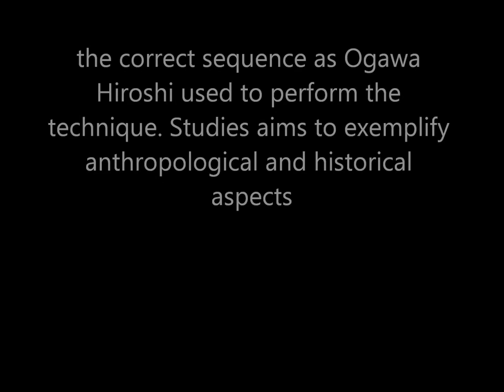Ogawa Ryu Aikijujutsu Fuiwotsudome (yoko)